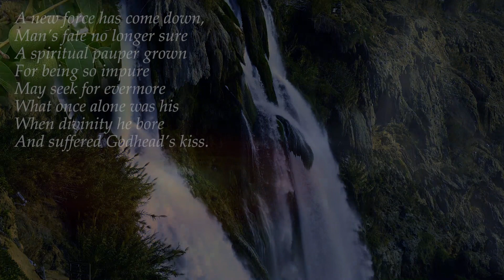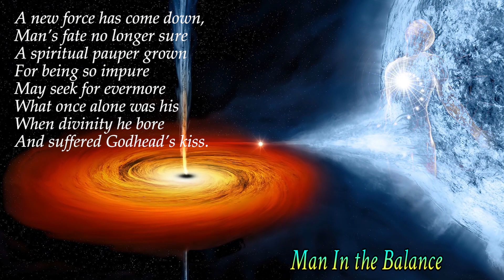Poems of Narad - Eternal Quest - Man In the Balance